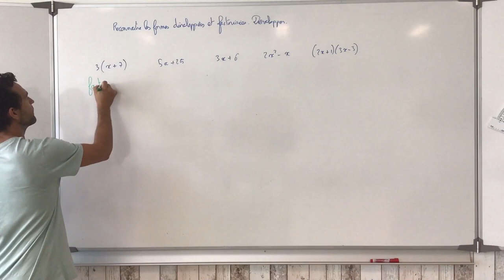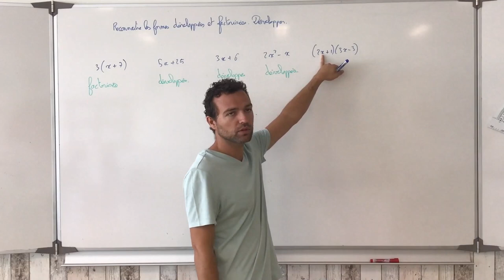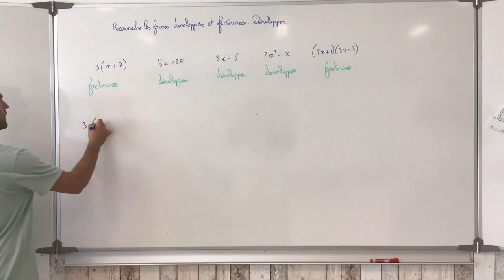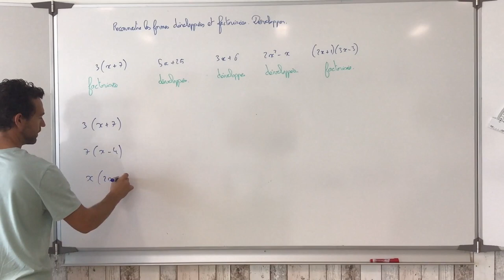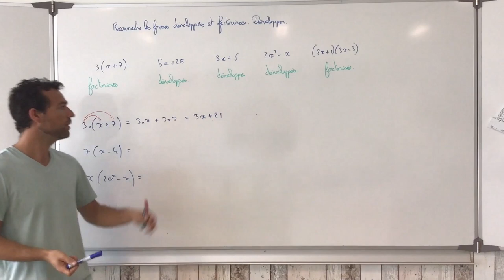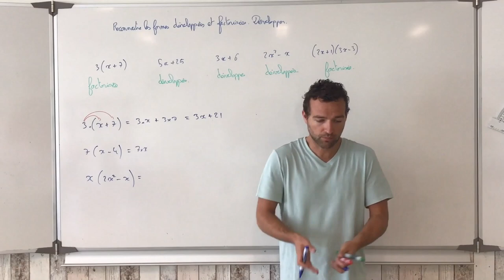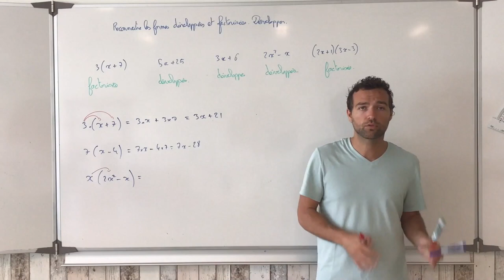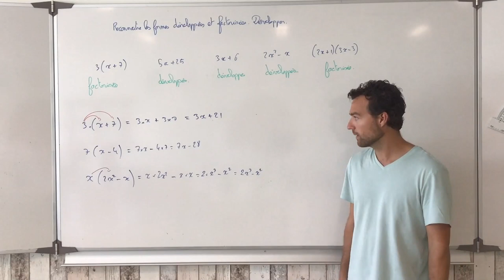Reconnaitre les formes développées et factorisées Développer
On explique comment reconnaître les formes développées et les formes factorisées. Puis on détaille la méthode pour développer une expression factorisée.